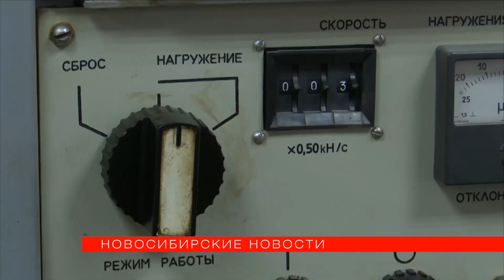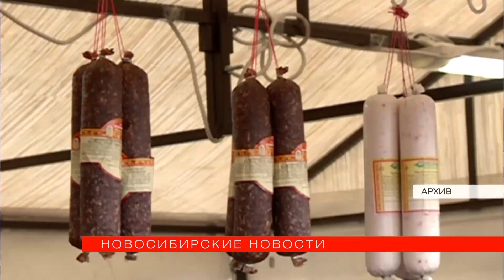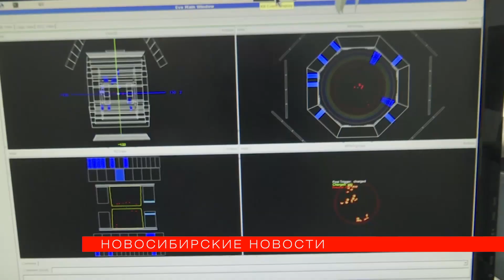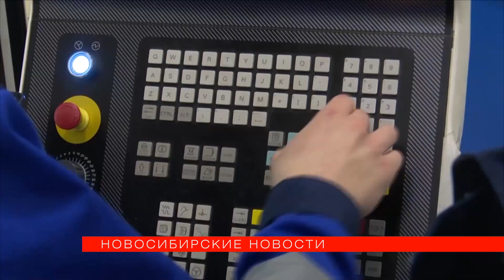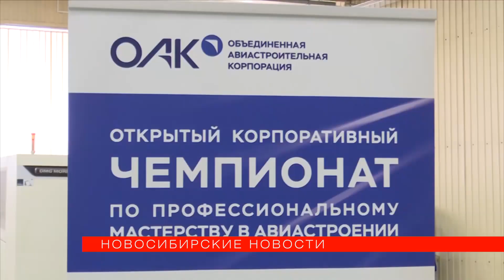«Новосибирские новости» от 18 апреля 2023 года